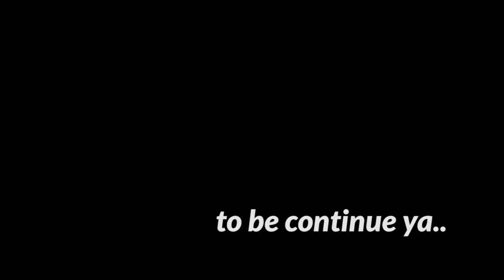SOUL KNIGHT NEW UPDATE | DEMONMANCER GAMEPLAY | New Biome | Part 1 | Bahasa Indonesia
Seru juga nih karakter baru.